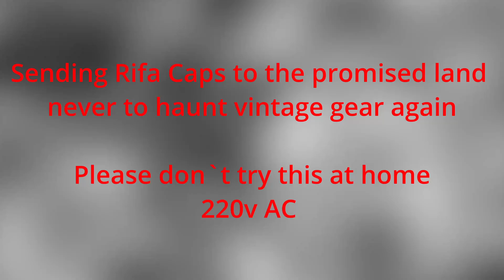Rifa Fun @ Cape Town Vintage Computer Meeting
Microscope

This channel is to help you to repair electronic devices and to share knowledge
No one is born with knowledge it acquired and gained through experience